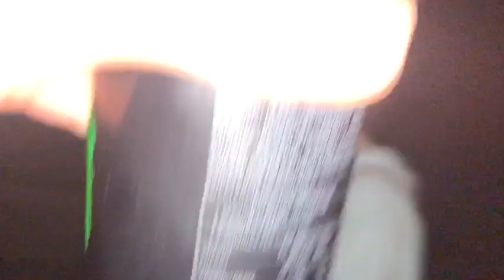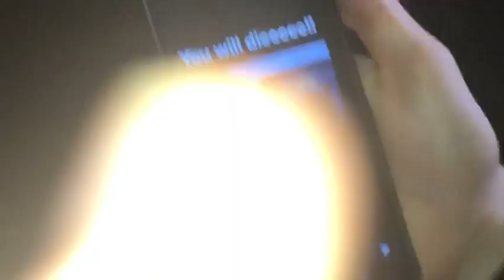COPS VS ROBBERS WI ADAM EPISODE 3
Time codes
0:00 intro
0:56 Round1
 6:03 Round2
 7:41 Speed run
8:19 Round3
9:07 Round4
9:29 Adams monster
10:11 Round4 for real
14:00 Round5
15:51 Funny videos
16:16 Subway surfer meme
16:31 Round6
19:11 Round7
20:20 Round8
22:25 Round9
23:30 Round10
26:26 Round11
28:20 The end